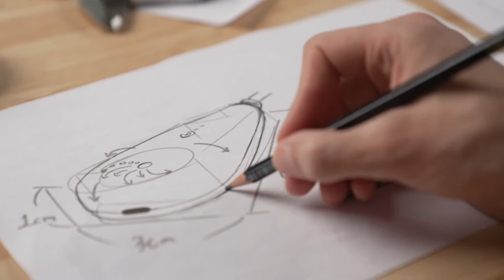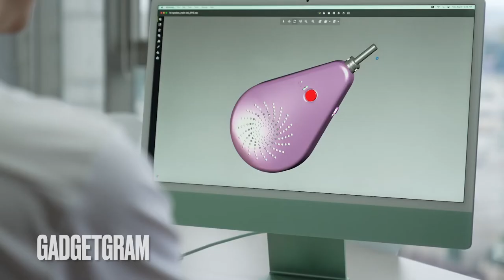Earfree NiteBuds - ASMR / Bluetooth Speaker Installed Pillow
The Earfree NiteBuds combine a speaker that boasts three-dimensional sound and Bluetooth 5.0 with a crater-shaped pillow for listening music before sleep.
If you want to know more about Earfree NiteBuds